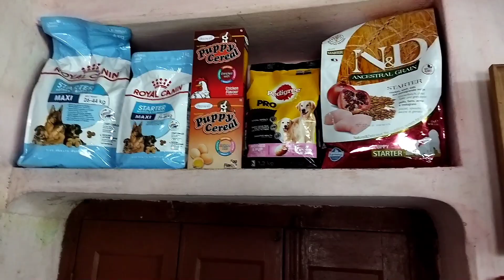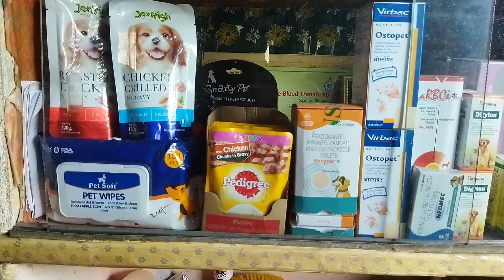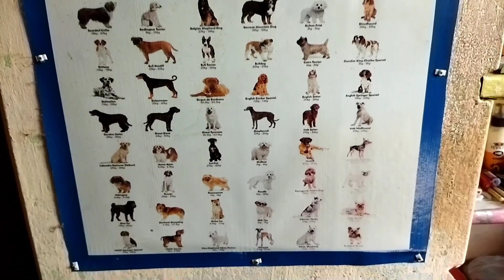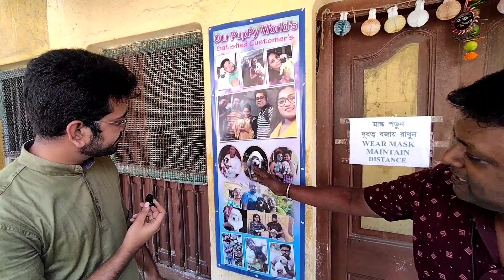Puppy World Howrah | Creche For Dogs | Top Quality Dog | Dog Shop In Howrah | Good Quality Labrador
All type Of Dog related queries, accessories, food & creche facilities available

1No Malick Para Lane, Batore, Howrah - 711104